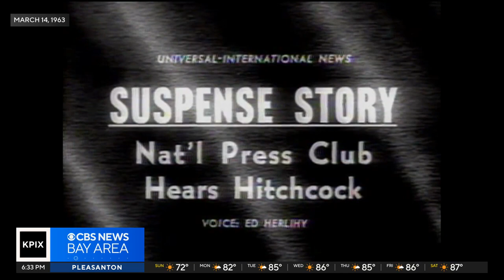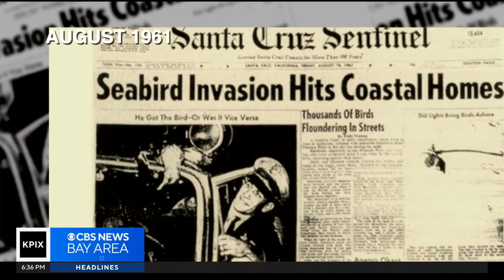Hitchcock thriller 'The Birds' is 60; Its Bodega Bay locations are still crowd-pleasers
Brian Hackney follows the trail of movie locations filmed by the master of suspense in his 1963 thriller "The Birds." (9-3-23)